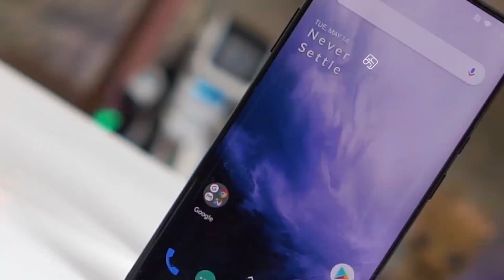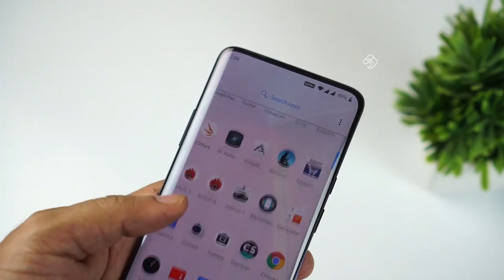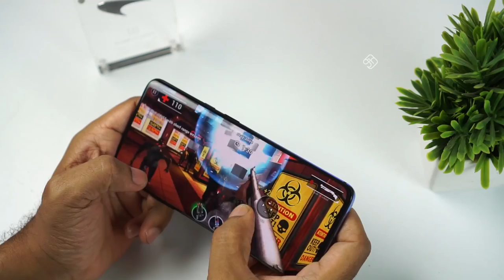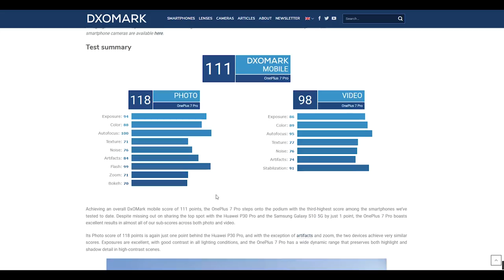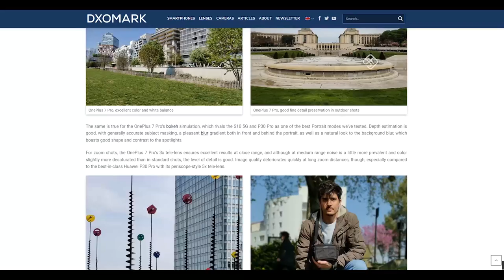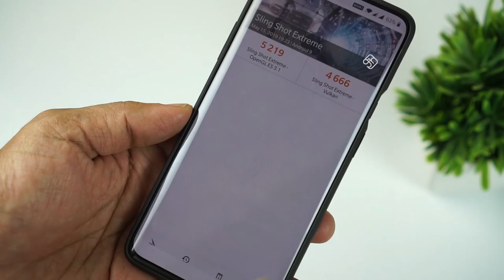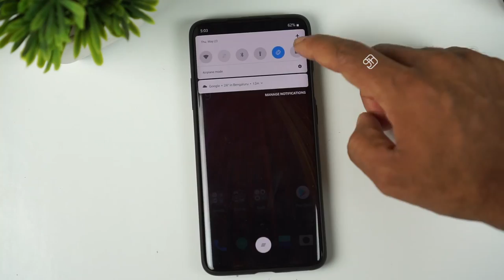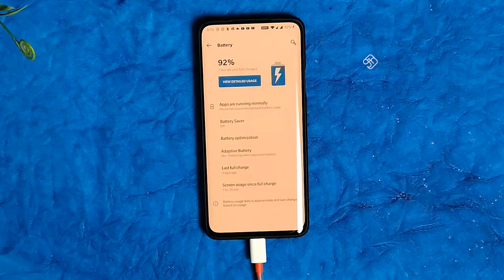OnePlus 7 Pro - தரமான சம்பவம் - விரிவான விமர்சனம்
OnePlus 7 Pro Price Details
6/128 Rs 48999
8/256 Rs 52999
12/256 Rs 57999

உங்கள் ஆதரவு வேண்டும் எனக்கு தேவை. Subsribe செய்யுங்கள், வீடியோ பதிவை share செய்யுங்கள், வீடியோ பதிவு பிடித்தால் Like செய்யுங்கள். உங்கள் ஆதரவும் உற்சாகமும், இந்த சேனல் வளர்ச்சியின் பூஸ்ட்